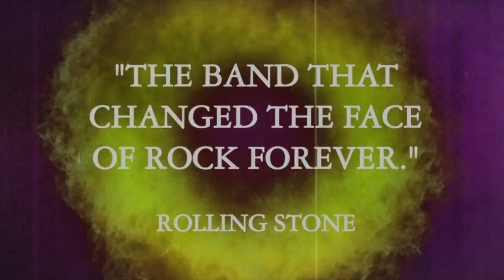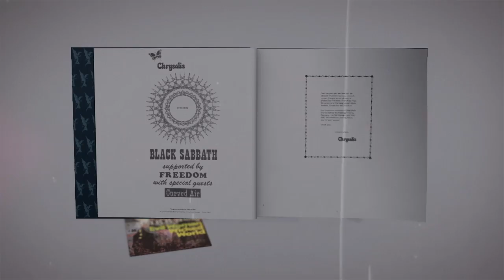BLACK SABBATH - The Vinyl Collection UK Unboxing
A limited edition box-set celebrating the iconic albums featuring the full original Black Sabbath line-up.

Box set includes:

· 9 x 12" LP: full reproductions of the original album releases, remastered from the band's personal archives on 180-gram heavyweight vinyl
- Black Sabbath, Paranoid, Master of Reality (with poster), Volume 4 (with photo insert book), Sabbath Bloody Sabbath, Sabotage, Technical Ecstasy, Never Say Die, Live At Last

· 7" Single: featuring the band's debut single Evil Woman and non-album B-side Wicked World

· 12" x 12" Hard-backed Book: containing original tour programmes from 1970, 1975, 1976 and 1978

· "Back to Black Sabbath" download voucher: for easy download of the full set

· Remastered at a 24-bit/96kHz resolution for a listening experience closer than ever before to being in the studio at the original Black Sabbath recording sessions.